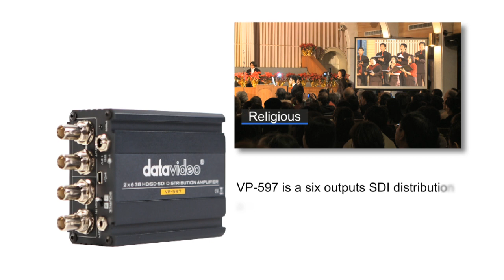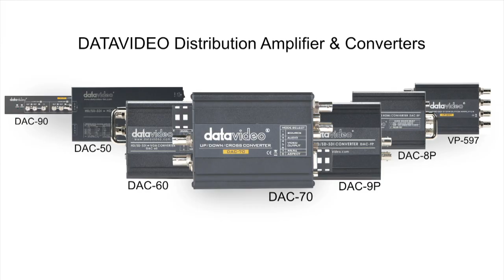Datavideo VP-597 2 x6 3G HD/SD-SDI Distribution Amplifier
Datavideo VP-597 is a six output SDI distribution amplifier with A/B inputs switching control (non-locked). It supports 3G/HD/SD SDI video with embedded Audio and re-clock design for long distance transmission. Two source inputs can be controlled by an A/B panel switch or thru GPI remote control interface.

VP-597 is ideal for simple A/B source switching to multiple HD displays or it can be used as a backup 3G/HD/SD SDI input sources switcher for live events.